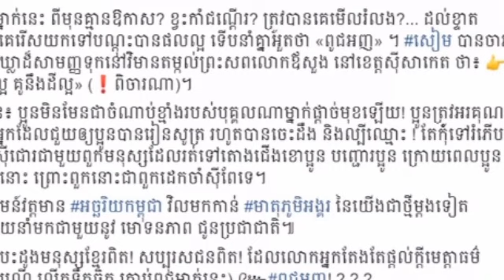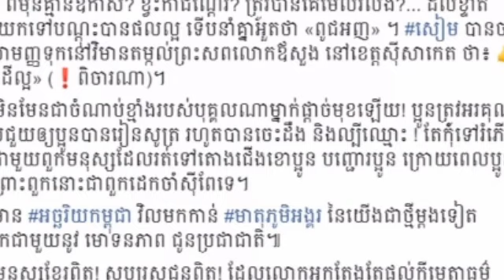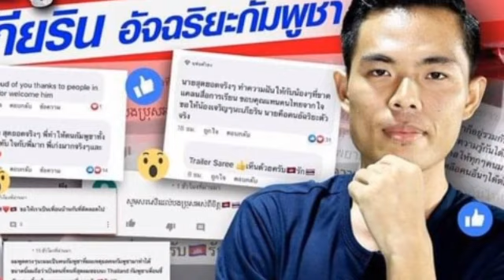អាចារ្យធំលើកឡើងចំៗថា ហុង ភារិន ប្អូនមិនមែនជាចំណាប់ខ្មាំងរបស់បុគ្គលណាម្នាក់ផ្ដាច់មុខឡើយ កុំទៅរំភើបត្រ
អាចារ្យធំលើកឡើងចំៗថា ហុង ភារិន ប្អូនមិនមែនជាចំណាប់ខ្មាំងរបស់បុគ្គលណាម្នាក់ផ្ដាច់មុខឡើយ កុំទៅរំភើបត្រេកអរ ស៊ីជោរជាមួយពួកមនុស្សដែលរត់ទៅតោងជើងខោ បញ្ជោរប្អូន…ពួកនោះជាពួកដេកចាំស៊ីពែទេThe Archbishop specifically states that Hong Phearin is not a monopoly of any individual, do not entertain enthusiasts with those who run against you… they are the Persians.